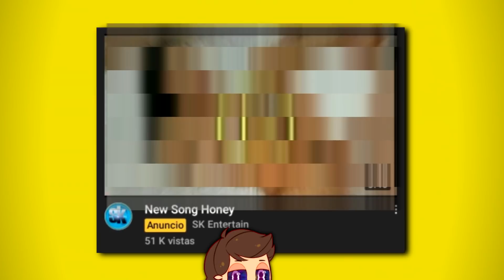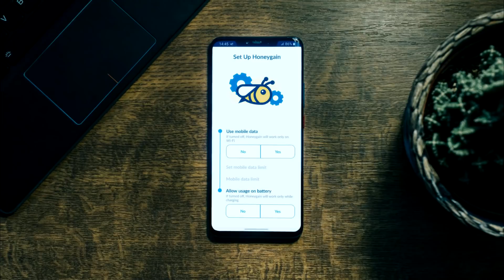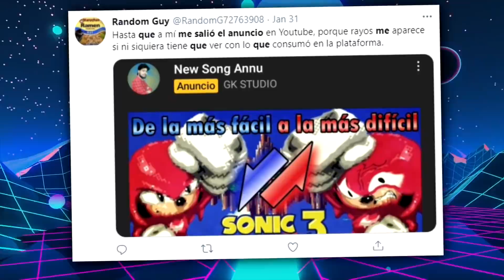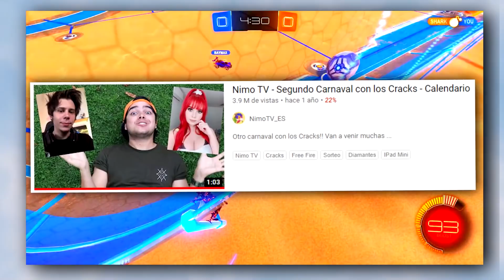LOS RAROS ANUNCIOS DE YOUTUBE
DESCARGA HONEYGAIN DESDE ESTE LINK Y GANA 5 DOLARES SOLO CON REGISTRARTE (de paso me ayudarias)

En este video hablo de unos anuncios muy explícitos que aparecieron durante un tiempo